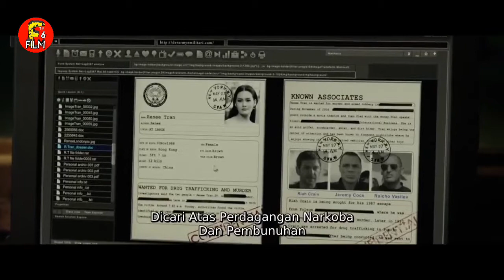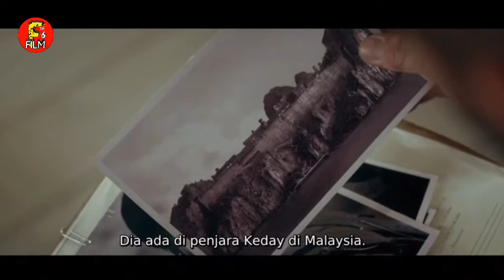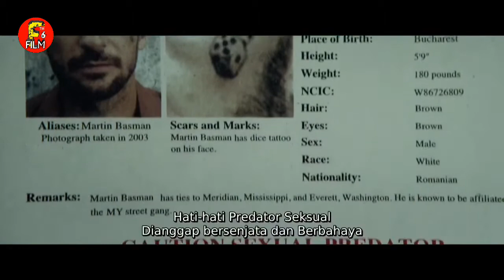MISI SESULIT APAPUN AKAN TERSELESAIKAN MUDAH OLEHNYA | ALUR FILM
Selamat datang kembali di channel Fip6 Film
Channel yang merangkum alur cerita film
Yang di buat untuk menghibur para rebahaners di seluruh dunia
Mohon maaf bila ada kesalahan dalam penyampaian alur ceritanya
Dan dukung channel ini agar dapat berkembang serta bisa lebih baik untuk memberi hiburan kepada anda semua